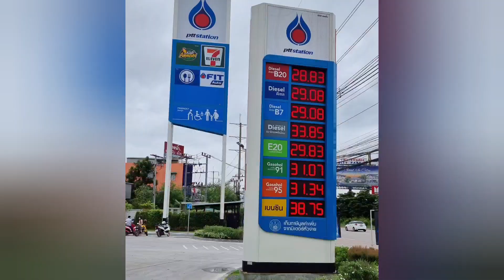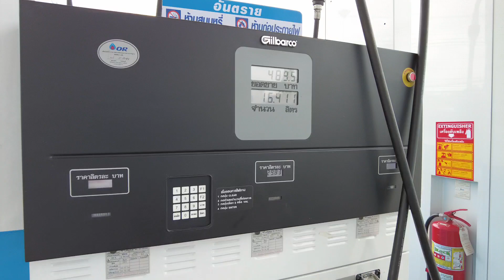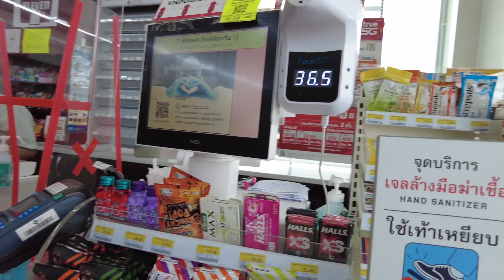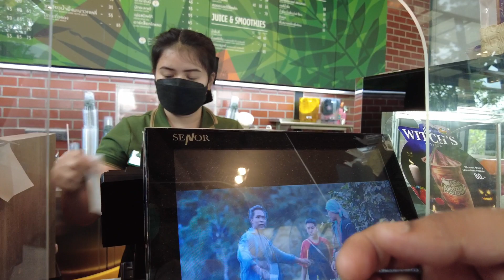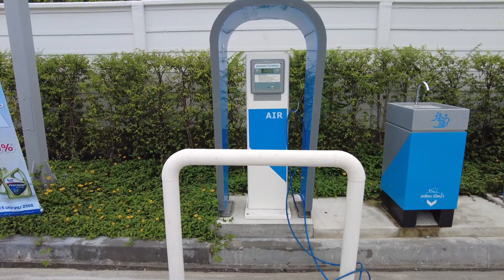ಥಾಯ್ಲಂಡ್ ದೇಶದ ಪೆಟ್ರೋಲ್ ಸ್ಟೇಷನ್ ⛽ ⛽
Facilities required in an petrol station. This video gives in detail of a petrol station in thailand.

LINK OF VIDEO CAMERA